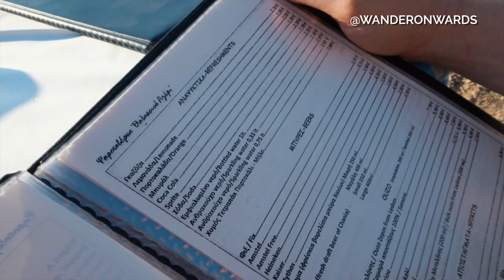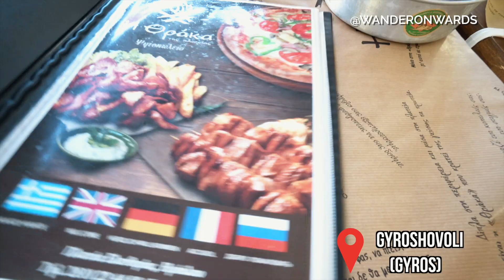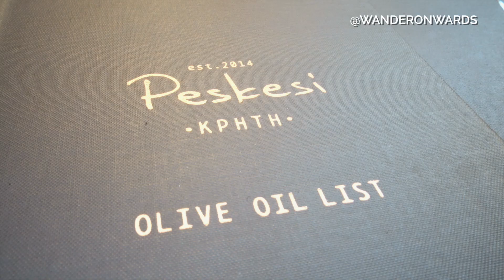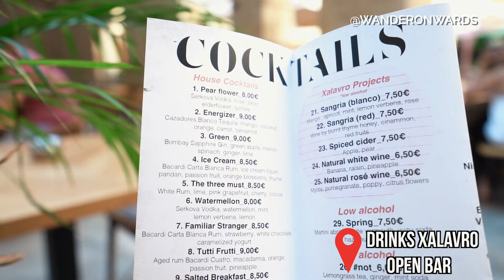CRETAN FOOD | Foods You CAN'T Miss in Crete, Greece & Best Crete Restaurants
Whatever you do, don't leave Crete without trying these amazing Crete foods! The food in Crete, Greece is unique from the rest of Greece, so make sure to save these foods and restaurants for your trip so you don't miss anything!

In this video, I will cover:

✅ The Cretan foods you must try while in Crete
✅ The BEST Crete restaurants
✅ & How to eat snails 🐌

🚫This is NOT a 'wanderlust, digital nomad' course. Aftering doing the digital nomad thing for 2 years, I do not recommend it for anyone with any real responsibilities. The Great Escape course is for people who want to build normal, sustainable lives abroad.

FAQ
- How can you move abroad?
- How can I find a job abroad?
- How can I do a masters abroad?
- How can I travel for cheap?
- What apps should I use for traveling?
- What US expat tax service do you use?